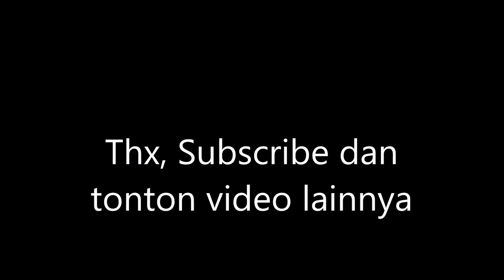BANGKU TAMAN DI JAKARTA